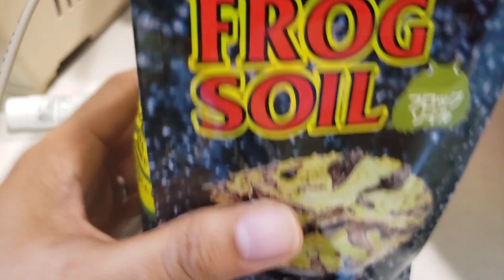FROG UPDATE || New soil for our pet